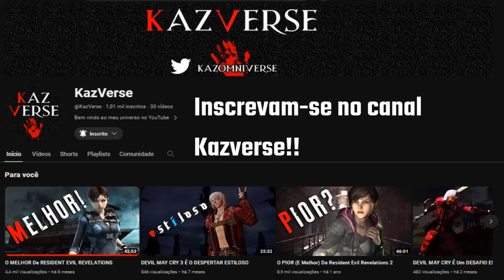ALONE IN THE DARK THE NEW NIGHTMARE UM CLÁSSICO SURVIVAL HORROR | VALE A PENA? ANÁLISE/REVIEW PT-BR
ALONE IN THE DARK THE NEW NIGHTMARE foi lançado em 2001 ele era um Reboot da franquia e prometia ser o primeiro de uma trilogia. porém o jogo fracassou em vendas mas envelheceu e virou uma espécie de jogo Cult no gênero e depois da minha decepção com Alone in the Dark 2024, decidi por recomendação de um amigo experimentar The New Nigthmare, espero que gostem da minha Análise.